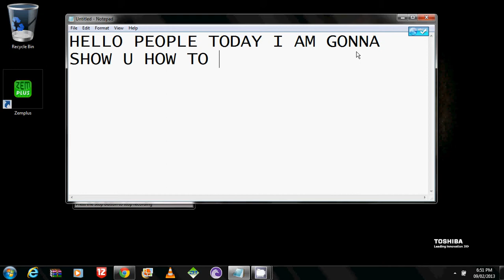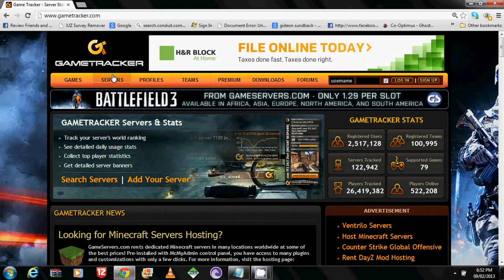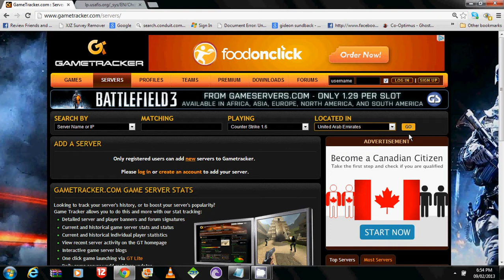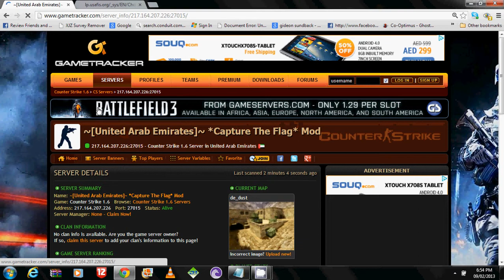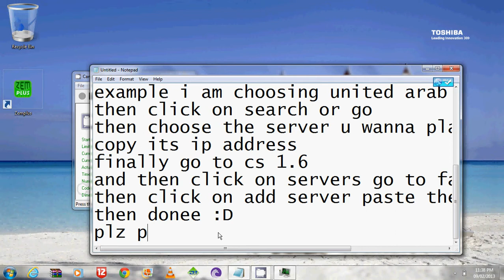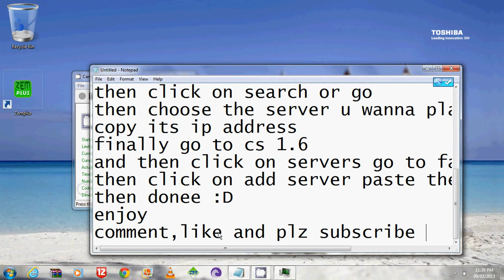CS ONLINE AMAAZZINGG